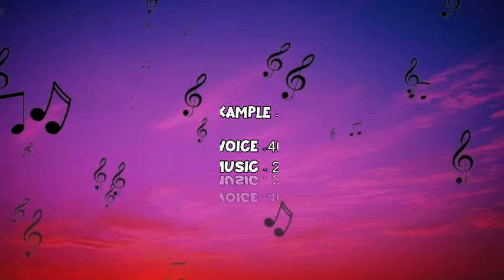Starmaker Volume Setting Custom Effects | Solo, Collab, Party Rooms & Live | Best Sound Setting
Starmaker Solo, Collab, Party Rooms & Live Mein Kitna Volume Rakhna Chahiye? 100% Working Volume  Settings

Starmaker Party Room Me Hamesha Best kaise gaaye?
Party Room Singing me kin bato ka dhyaan rakhe?
Starmaker Party Room Sound Settings
StarMaker Me Achcha Kaise Gaye?
How to Set Effects in Party Room
Party Room Effects Settings | Must Watch
100% Working